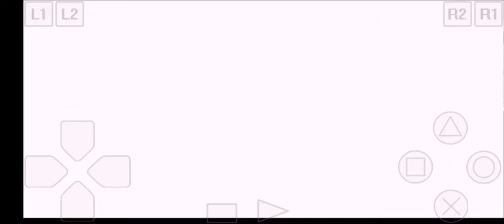[ ePSXe ] Legend of Legaia Boss Caruban ( Noa vs Caruban )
Legend of Legaia ePSXe